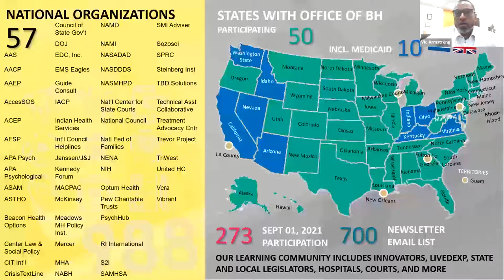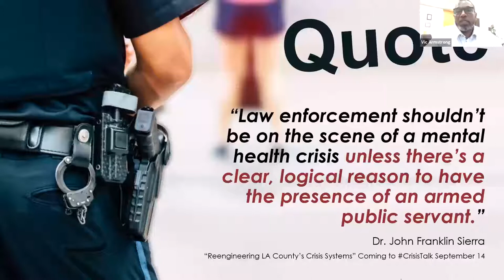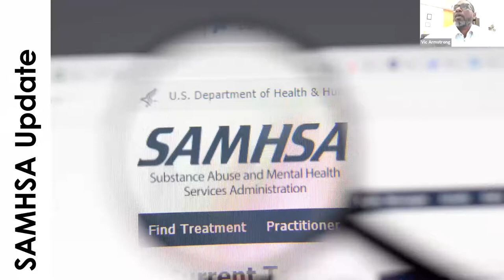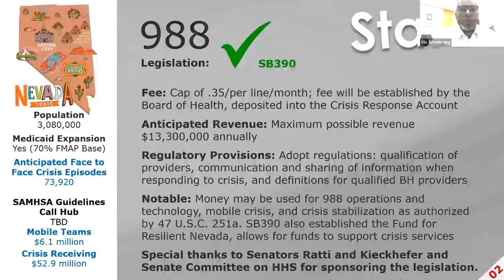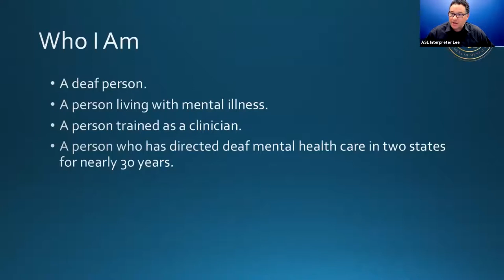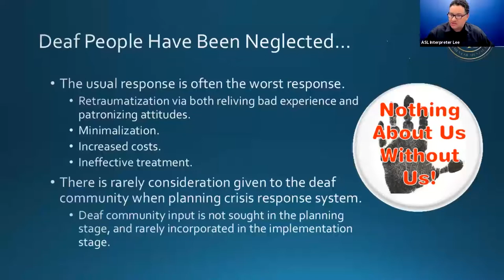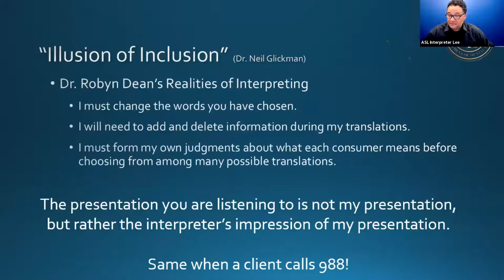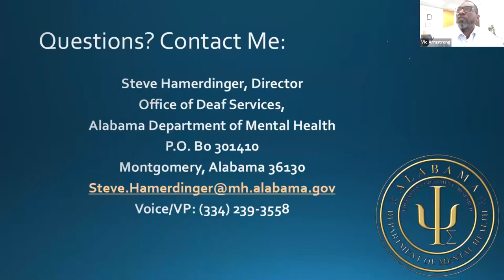Serving Deaf People in Need - Ep 47 | 988 Crisis Jam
Deaf professional and advocate for deaf and hard of hearing people and Director of Deaf Services for the Alabama Department of Mental Health, Steve Hamerdinger, joins the 988 Crisis Jam to discuss serving deaf people in need of behavioral health services.

Join in the conversation today! for more news and innovation.